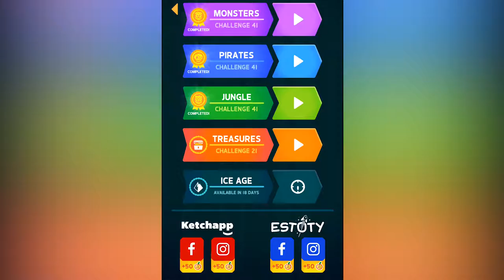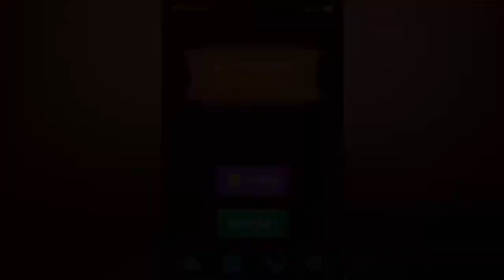MEDALLION TREASURE CHALLENGE (21-30) | KNIFE HIT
This is the new Treasures Challenge of Knife Hit by Ketchapp.
I will defeat the MEDALLION in the stages 21-30.
Hope you enjoy the video. YOU like the music?

Music

Song 1

Song 2

Song 3